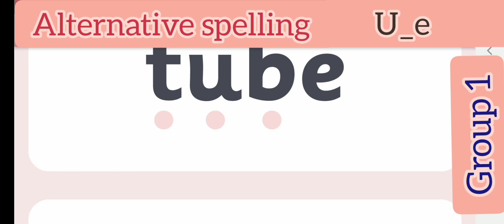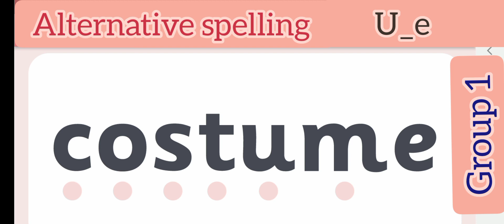ue words| u e words | jolly phonics alternative spelling ue (u_e) |U_e jollyphonics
Assalam-o-Alikum,here is 2nd lost of words "u_e" of jolly phonics alternative spellings.
# U_ealternatesound
# alternatespellingsu_e